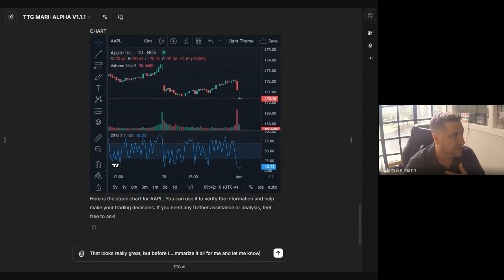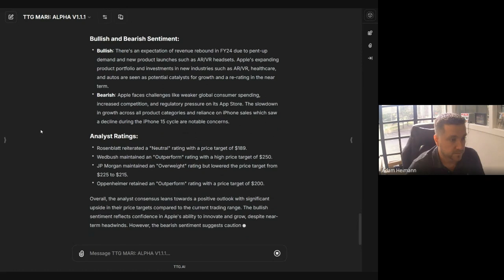TTG.AI APLHA DEMO PT.3: NEWS, SENTIMENT & ANALYSIS RATINGS